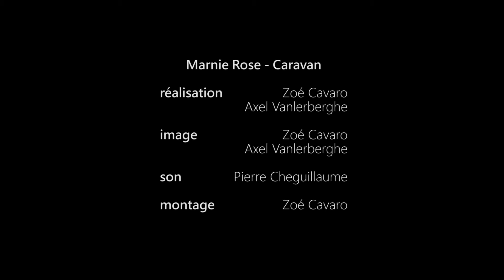Caravan - Marnie Rose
Caravan (Duke Ellington) par le trio Marnie Rose.

Réalisation et image : Zoé Cavaro et Axel Vanlerberghe
Son : Pierre Cheguillaume
Montage : Zoé Cavaro

Marnie Rose : trio jazz vocal (Angers/Nantes)
Chant : Cassy Le Colleter
Guitares : Jeff Robin & Baptiste Renou